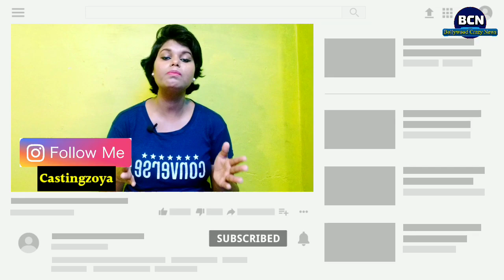Part 6 | How to become an actor in tv serial |Rashmi Sharma Telefilms|Zoya Casting Director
Rashmi Sharma is an Indian television and film producer and head of Rashmi Sharma Telefilms , which was founded in 2008. Her Most Successful Project Up To Date Is Saath Nibhana Saathiya Which Aired On Star Plus From 3rd May 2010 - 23 July 2017

Film Produce by Rashmi Sharma Telefilms
Pink
Days of Tafree
Hindi Serial Produce by Rashmi Sharma Telefilms
Saath Nibhana Saathiya on Star Plus
Sasural Simar Ka on Colors TV Santoshi Maa Mythology on &TV
Muskaan Star Bharat

Present Shows
Shakti - Astitva Ke Ehsaas Ki on Colors TV
Pyaar Ki Luka Chuppi on Dangal Tv
Jag Janani Maa Vaishno Devi - Kahani Mata Rani Ki on Star Bharat
Santoshi Maa - Sunayein Vrat Kathayeinon &TV
Lockdown Ki Love Storyon StarPlus
Upcoming Show
Saath Nibhaana Saathiya 2 on Starplus

Rashmi Sharma Telefilms
India
14th Floor, Lotus Grandour, Opposite Gundecha Symphony,
Near Country Club, Veera Desai Road, Andheri (W), Mumbai - 400053